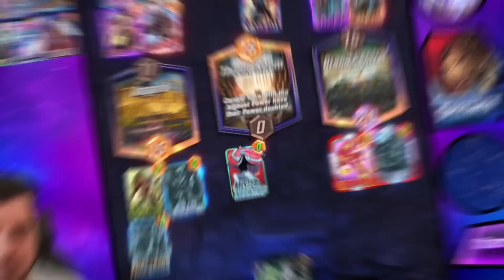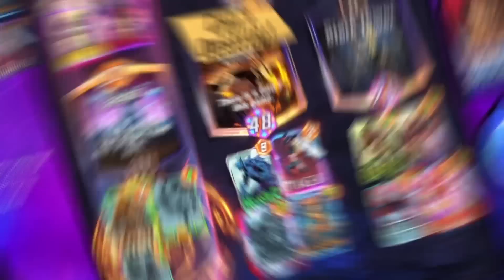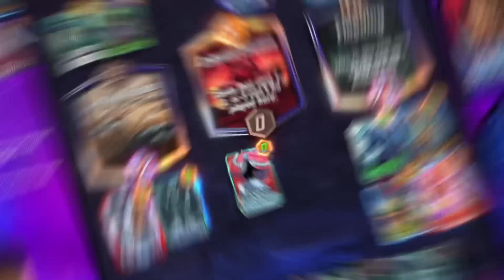The Ultimate 8 CUBES Deck Just Got BETTER! | Marvel Snap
Mister Negative has reached its final form with Zabu being an alternative way to get him down on turn 6. Mr Negative is the best deck in Marvel Snap at consistently winning 8 cubes

Deck: # (1) Bast
# (2) Psylocke
# (2) Zabu
# (3) Ironheart
# (3) Mystique
# (3) Wolfsbane
# (4) Mister Negative
# (4) Wong
# (5) Blue Marvel
# (5) Magik
eyJDYXJkcyI6W3siQ2FyZERlZklkIjoiTXJOZWdhdGl2ZSJ9LHsiQ2FyZERlZklkIjoiQmFzdCJ9LHsiQ2FyZERlZklkIjoiTXlzdGlxdWUifSx7IkNhcmREZWZJZCI6Iklyb25oZWFydCJ9LHsiQ2FyZERlZklkIjoiSXJvbk1hbiJ9LHsiQ2FyZERlZklkIjoiTWFnaWsifSx7IkNhcmREZWZJZCI6IlphYnUifSx7IkNhcmREZWZJZCI6IldoaXRlVGlnZXIifSx7IkNhcmREZWZJZCI6IlBzeWxvY2tlIn0seyJDYXJkRGVmSWQiOiJXb25nIn0seyJDYXJkRGVmSWQiOiJXb2xmc2JhbmUifSx7IkNhcmREZWZJZCI6IkJsdWVNYXJ2ZWwifV19
# To use this deck, copy it to your clipboard and paste it from the deck editing menu in Snap.# (1)

Replacement Considerations:

Arnim Zola, Jubilee, Rogue, Gambit, SHURI!!